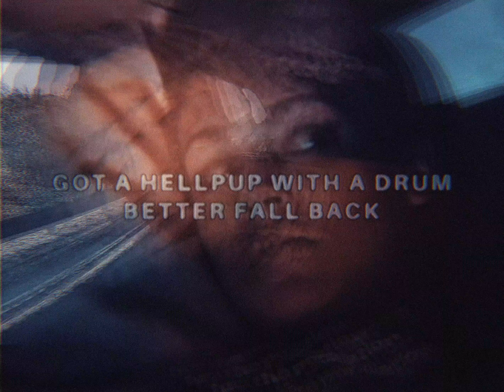six lines , two dragons , and a messiah - $uicideboy$ x shakewell ( slothed + reverb )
some slothed sounds with that reverb rendition ..
visuals chopped up by @visualizebalance
a sloths version of a suicideboys lyric vid

slowed